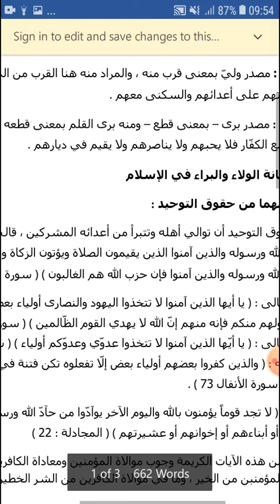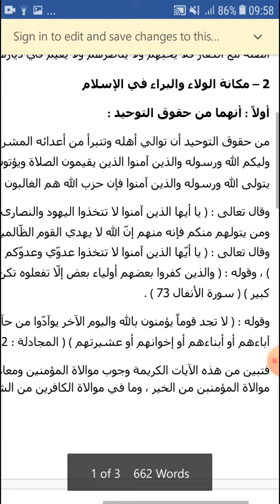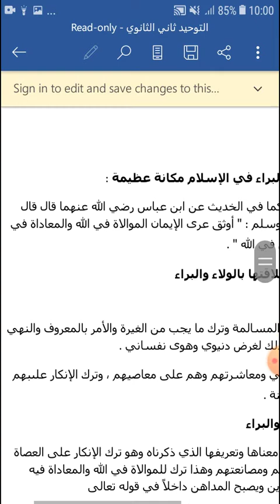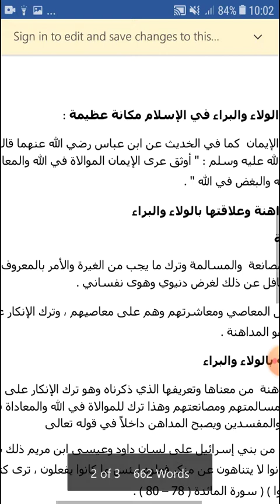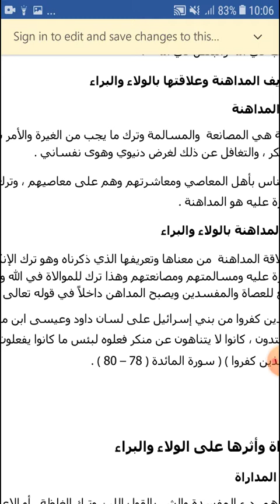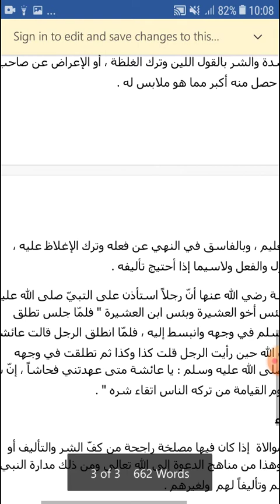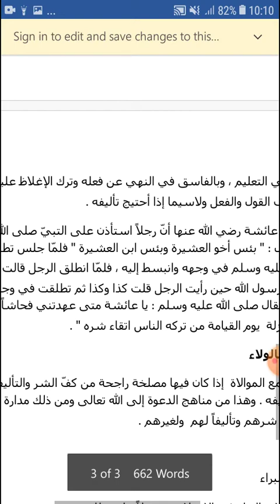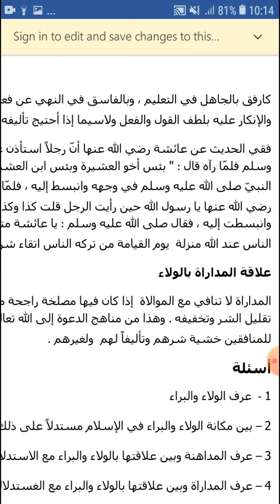الولاء والبراء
SUBJECT:ISLAMIC STUDY
CLASS:FORM TWO
TEACHER: AMINA